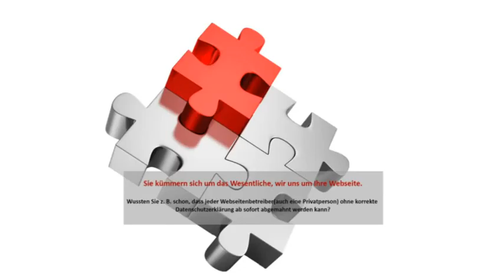Erstellung von Homepages Firmenwebseiten in Backnang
Die Marketingpartner in Backnang ist Ihre erste Wahl, wenn Sie nach Erstellung von Homepages oder Firmenwebseiten suchen. Für mehr Informationen erreichen Sie uns unter der Telefonnummer (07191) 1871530 . Besuchen Sie uns auch unter der oben genannten Webadresse!